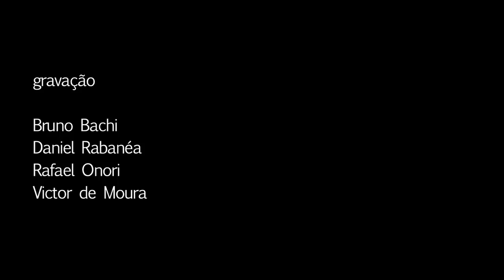Vidro Legenda - Ponto de vista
Vidro legenda de um cruzamento gravado em cima do "minhocão".
Idéia original: Daniel Rabanéa
Gravação: Bruno Bachi, Daniel Rabanéa, Rafael Onori, Victor de Moura
Edição: Daniel Rabanéa